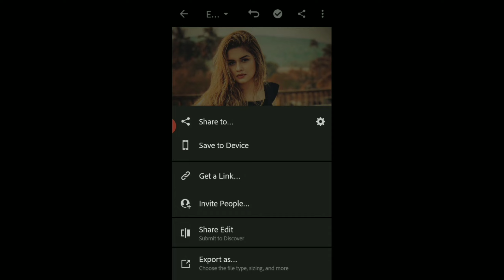LIGHTROOM VINTER LOOK COLOUR GRADING TUTORIAL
Aaj ke is video me aap sabka swagat hai so is video ko akhir tak jarur dekhiye

MY ALL MEDIA LINKS